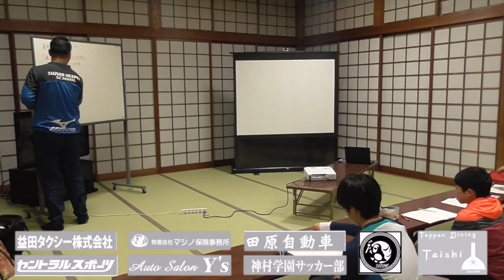鈴木ゴールキーパー育成スクール松江校トレーニング映像！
スクール生大募集！まずは無料体験から！suzukigkschool2013.co